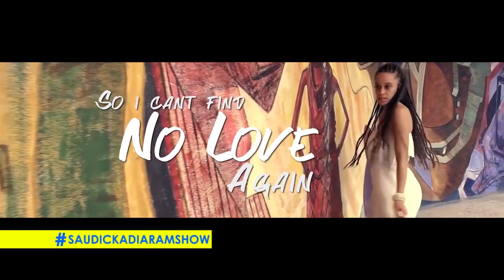Growing up as a Rasta: Image and Lifestyle staying grounded or adjusting ...?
This interview will shed light on the evolution of the image of Rastafri Women, how they have managed to live in a world that is not always embracing of Rastafari culture. Even within their own communities there can be tension as to what is an appropriate way of living. @Kelissa Anbessa

Saudicka Diaram is an award winning Journalist and a Television Host. She has created a reputable career in the media and communication field. She uses her platform to have transformative, empowering and entertaining conversations. Her passion for entrepreneurship is evident in her workshops, and informative sessions that are held in different schools.